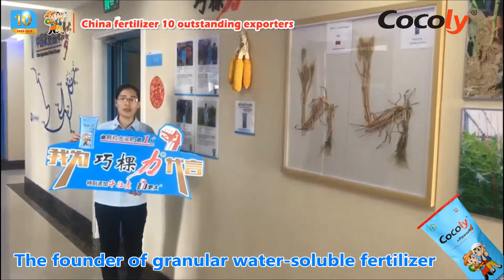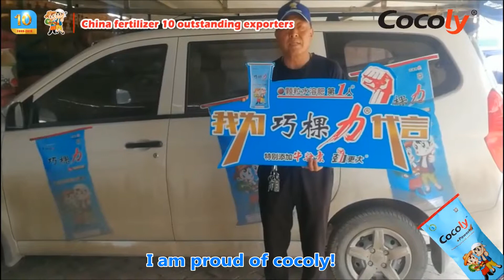We speak for cocoly granular water soluble fertilizer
Cocoly fertilizer is powerful because of PAS added